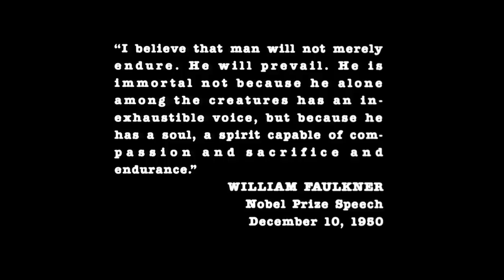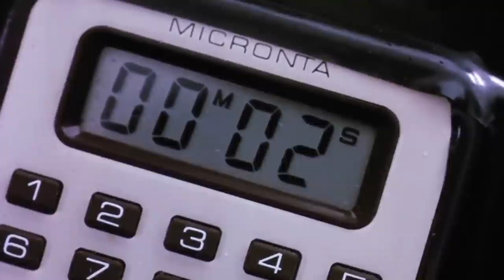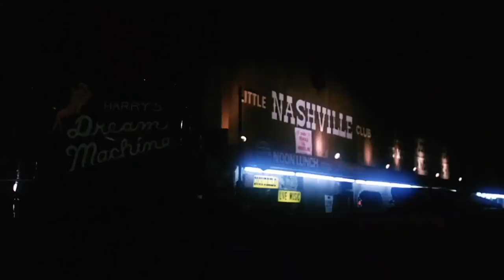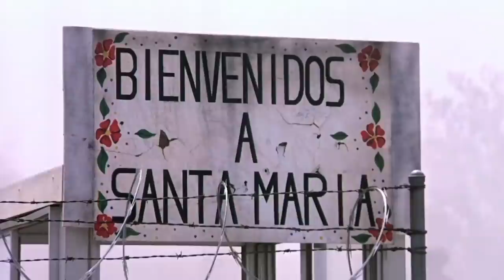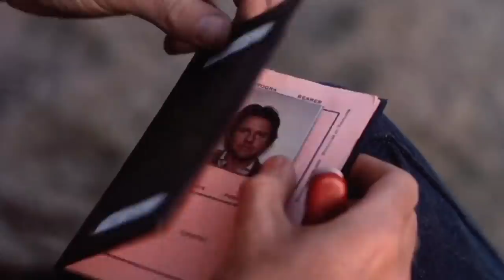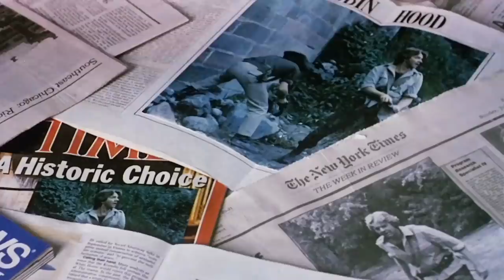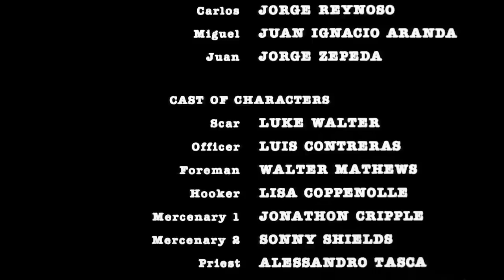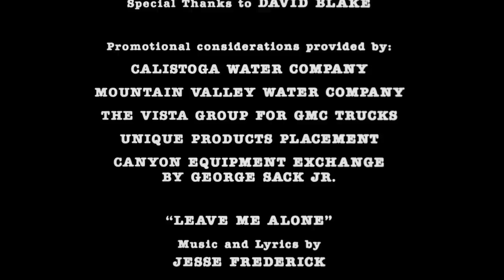LA MISSION - HD - VF - film complet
Une version inédite que j'ai réalisée à partir d'une source HD et de la version française de ma VHS.

Résume : Alors qu’il tuait tranquillement pour venger la mort de son meilleur ami, un expert en combat et démolition devient le nouveau "Robin des Bois" d’un pays gouverné par un méchant gouvernement oppressif.

Autre titre : The Mission... Kill

Avec : Robert Ginty et Cameron Mitchell

Film de David Winters (1987)